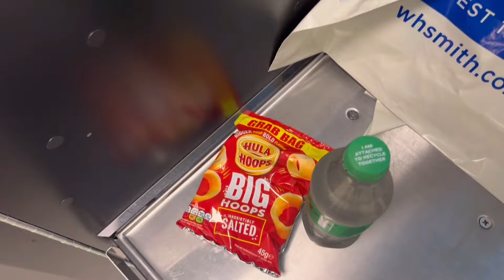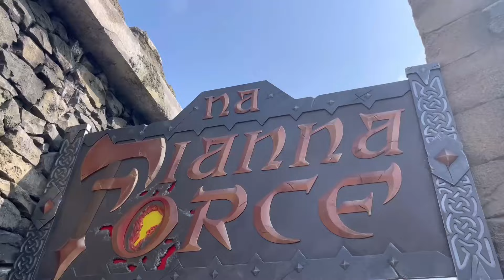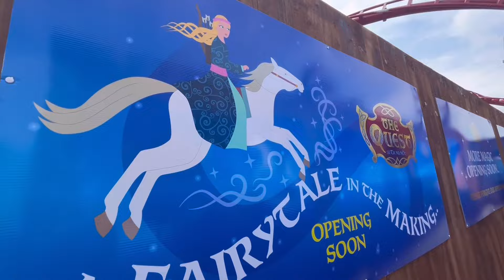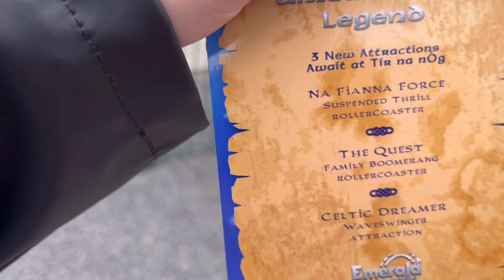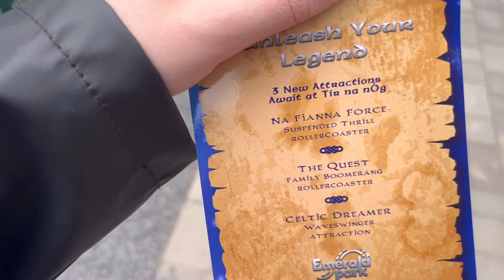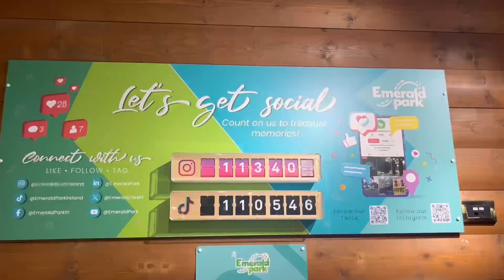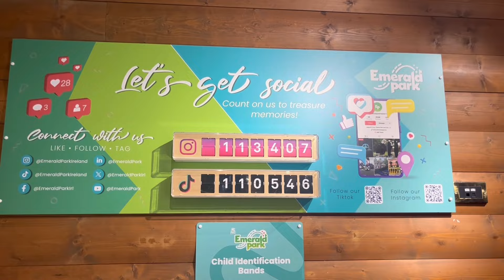Emerald Park first visit - Tír na nÓg press day vlog 2024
Join Abi and the coolest enthusiasts we know for a lovely press day at Emerald Park, Ireland's only theme park and zoo!

We explored the fab Tír na nÓg area, with a beautiful wave swinger and two great new Vekoma coasters.

A huge thanks to Emerald Park and the European Coaster Club for a super fun day, we'll definitely be back!